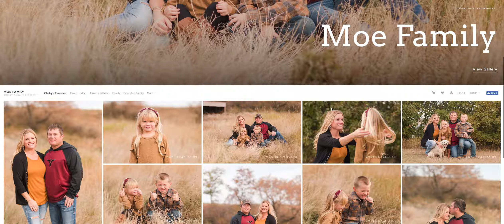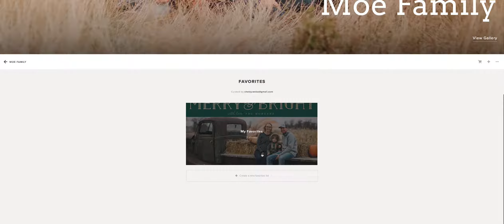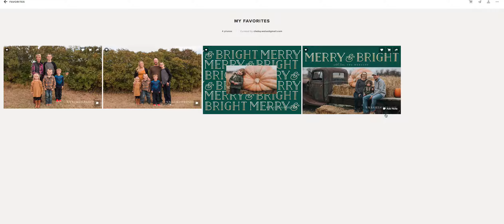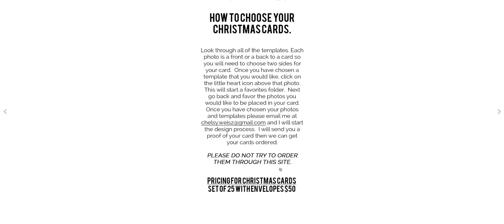How choose your christms card templates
this is a gallery walkthrough for Chelsy Weisz Photography Clients who wish to order Christmas cards after their premiere.